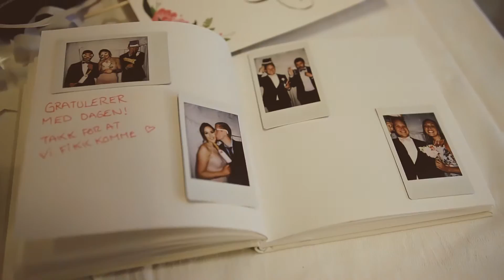Stine og Thomas 19.08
Kort video av bryllupet til Stine og Thomas

Vil du ha video av bryllupet ditt? Ta kontakt med Filmmaker Andersen

tlf: 45200447
web: larsløberg.no